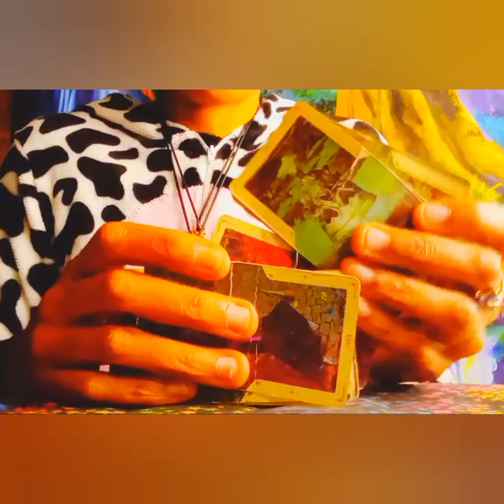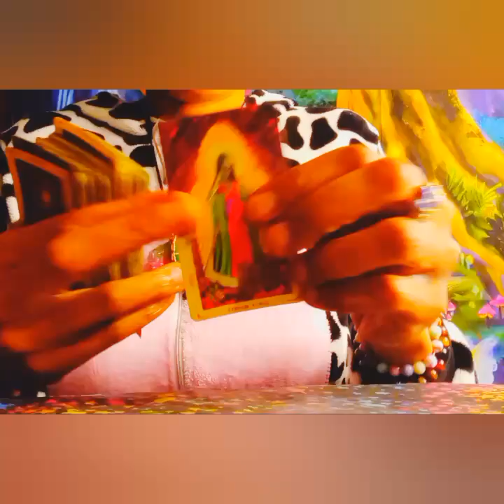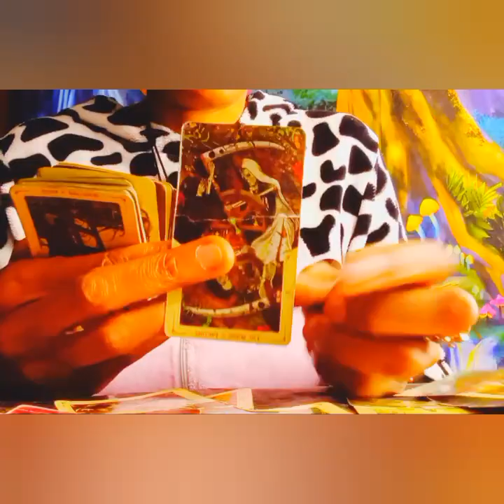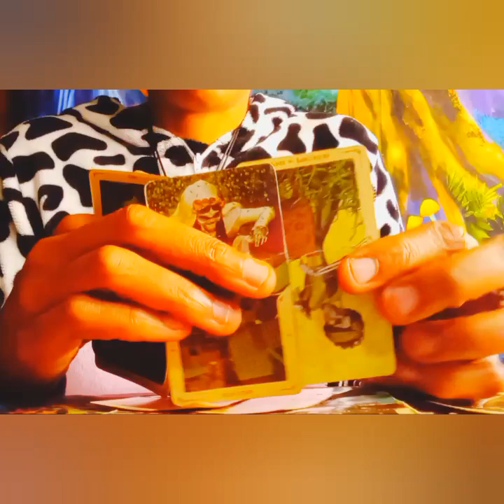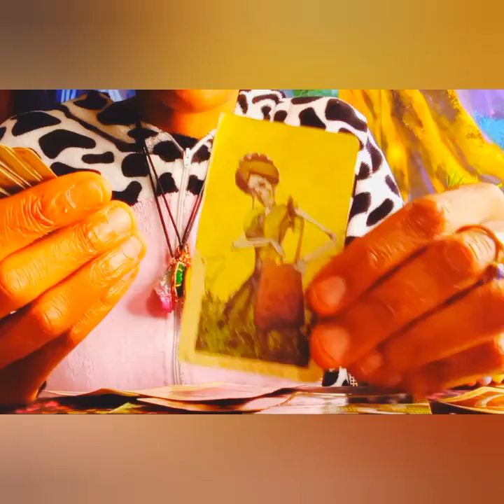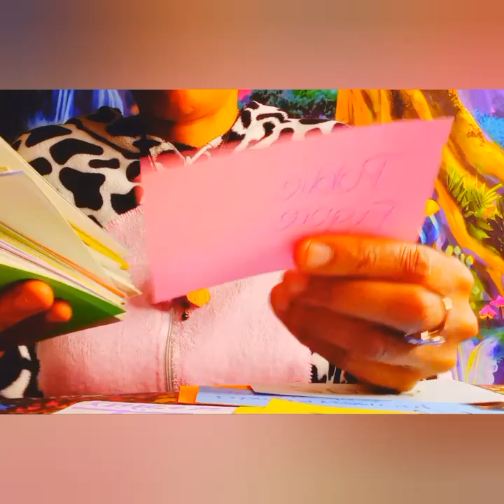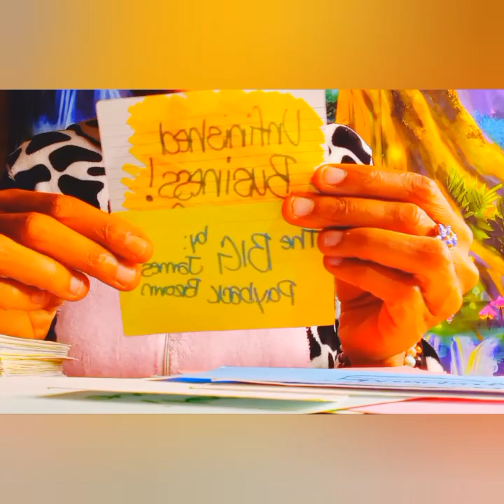Gemini♊💕The Next 72: wanted you 2 be really sick 🤮,not letting you move on, not liking the silence🤫